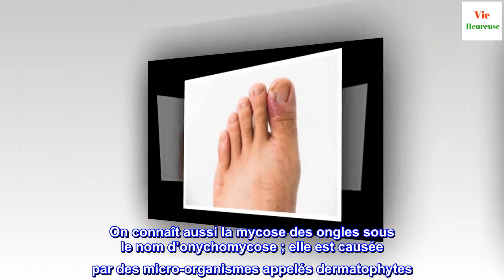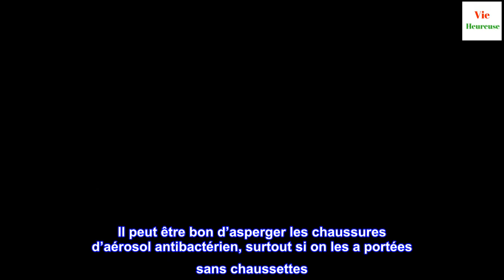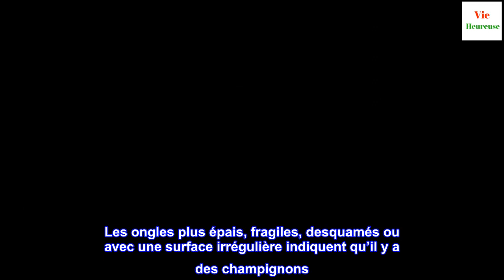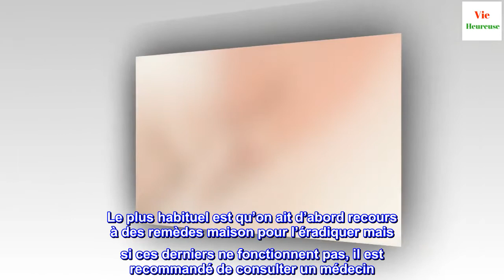7 manières de prévenir une mycose des ongles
7 manières de prévenir une mycose des ongles